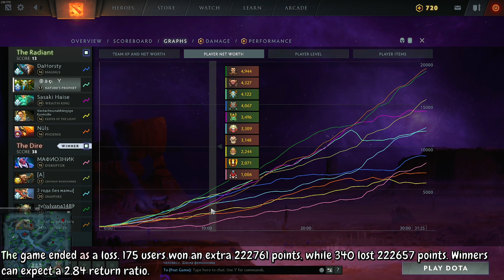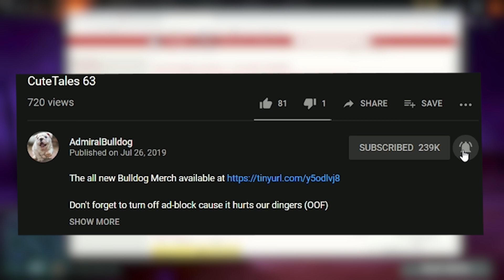270 DMG Level 1 Spell, Now That's What I Call Ballance!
AdmiralBulldog Nature's Prophet ain't too happy about Snapfire

BULLDOG  Nature's prophet 7.23 dota outlanders new dota patch